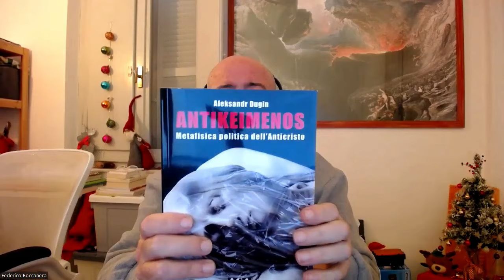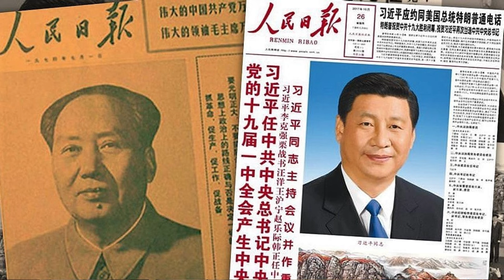Lo que me preocupa… (y es con Ud.)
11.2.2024: Por favor, les ruego que no dejen de ver este video que por razones de ocupaciones y poco tiempo disponible, carecerá de descripciones previas, pido disculpas por esto.

También y por la misma razón, las referencias de contenido relacionadas con el video serán agregadas más tarde o mañana.

La única bibliografía por los momentos será está:

“Antikeimenos. Metafisica politica dell'Anticristo”
Aleksandr Dugin, AGA (Cusano Milanino) editore, 2023

Estimados amigos y seguidores, los invitamos ahora más que nunca a COLABORAR con nuestro canal: colaboración a cambio de conocimiento y conciencia para ustedes, y así lograr un verdadero GANAR-GANAR, que a su vez permita nuestra producción constante y nuestra supervivencia.

Apoyarnos es fácil, y lo pueden hacer de 3 formas:

Se puede colaborar una vez o mensualmente, por 4$

Tarifa única de 5$ mensuales

Solo con el fin de hacer una donación Ad personam

Ofrecemos también CONSULTORÍA DIRECTA Y PERSONALIZADA a personas, inversionistas y empresas, mediante conferencias e informes privados, para más información, contáctenos al siguiente correo electrónico